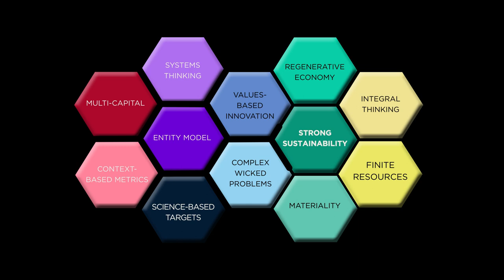Strong Sustainability | THRIVE Framework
Sustainability is the future - but not all sustainability is created equally.

We only have a finite amount of resources on our planet. But these resources are often exchanged for other resources - for example, cutting down trees and using carbon credits to balance out the impacts.
This is weak sustainability - the idea that all resources are the same, and can be interchanged for each other.

In contrast, strong sustainability asks us to preserve our natural resources - if we extract too many resources from our ecosystems, they will struggle to recover. By relying on renewable resources and reducing our impacts, we can create a thrivable world where humanity lives in harmony with nature - now and into the future.

All our actions are connected through the THRIVE Framework. If you would like to find out more, visit us

'THRIVE Framework' is a series where we discuss the factors that can be used to measure thrivability, and how they contribute to a better world where all lifeforms can live in harmony, now and into the future.